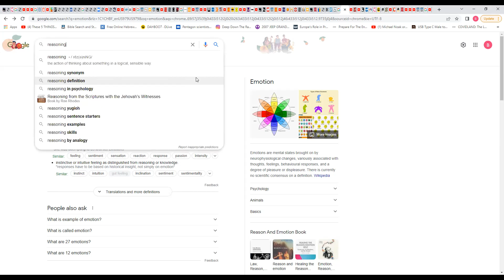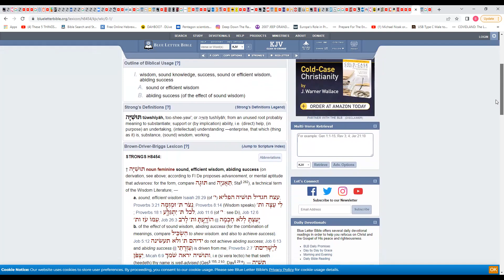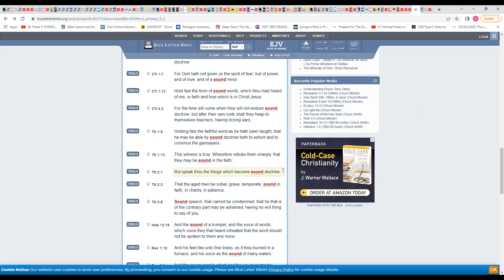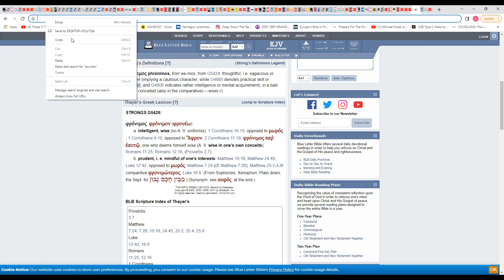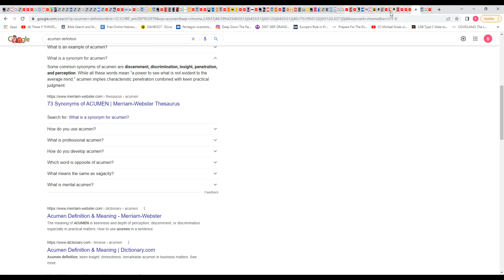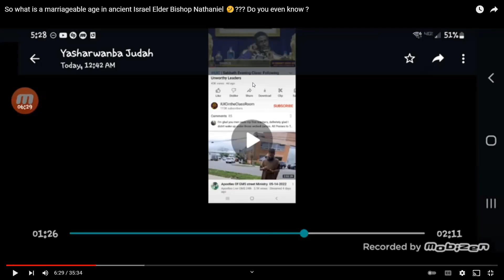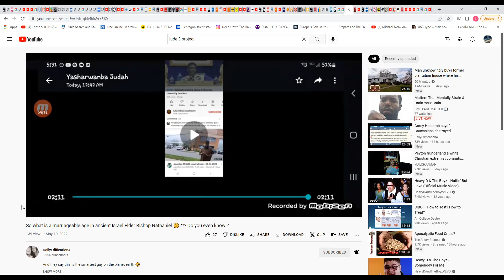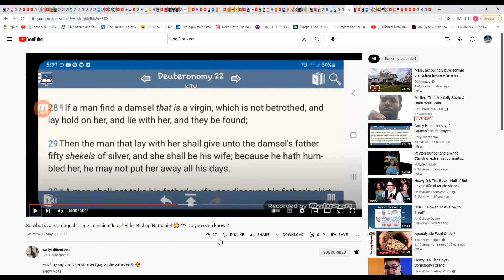You are caught up in your emotions